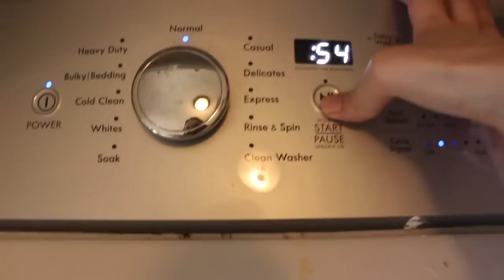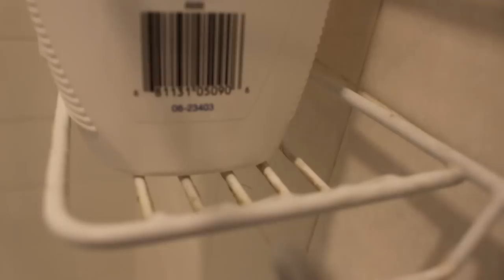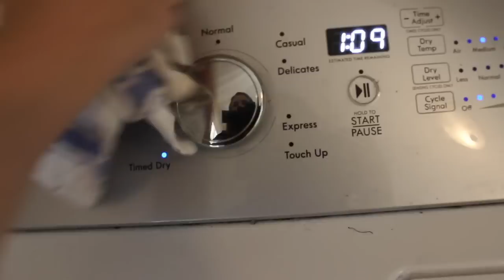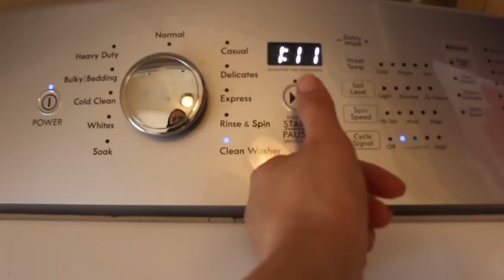2020 EXTREME DECLUTTER, DEEP CLEAN & ORGANIZE WITHME! MAJOR SPRING CLEANING MOTIVATION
2020 EXTREME DECLUTTER, DEEP CLEAN & ORGANIZE WITH ME! MAJOR SPRING CLEANING MOTIVATION
***I post daily videos & updates on my IG stories!